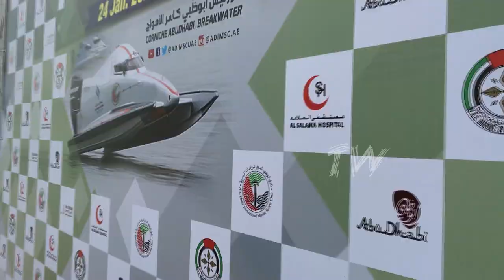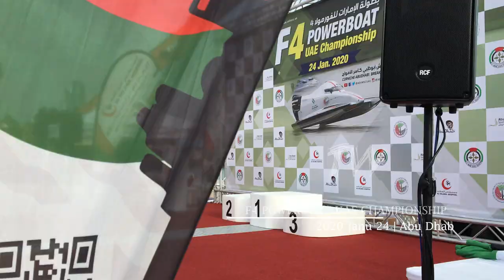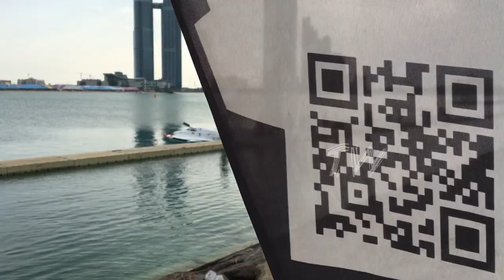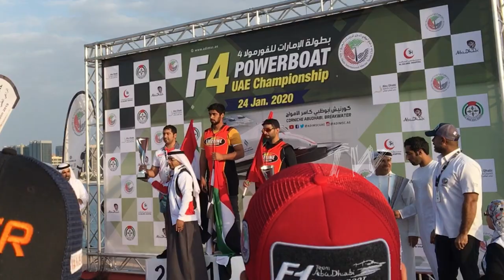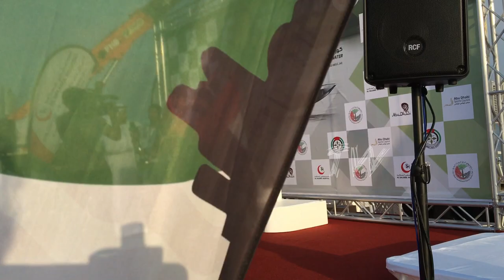F4 Powerboat UAE Championship | AbuDhabi corniche Breakwater | ADIMSC | ابوظبي، الإمارات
F4 Powerboat UAE Championship |
AbuDhabi corniche Breakwater | 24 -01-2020
بطولة الامارات للفورمولا4

⦿ What is the safest city in the world?
⦿ Is Abu Dhabi a safe country?
⦿ What can you do in Abu Dhabi for free?
⦿ Is London more expensive than Dubai?

♫ Song: Song: Ikson - Cloudy
"Green Screen by Samanta Aquino"